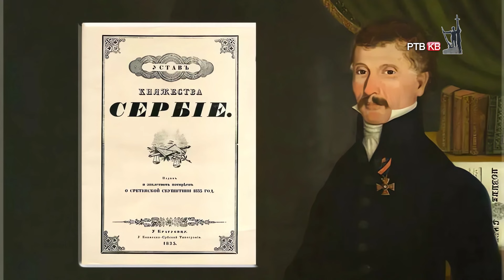Prilog RTVKV U Kraljevu obelezen Dan drzavnosti